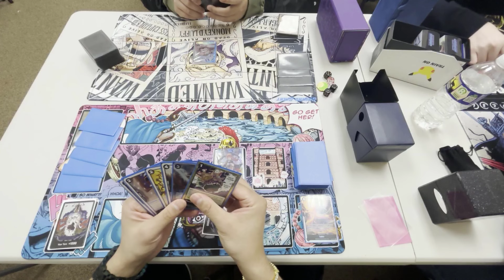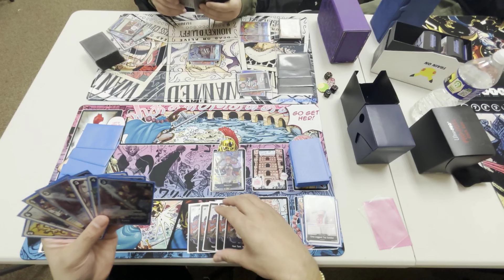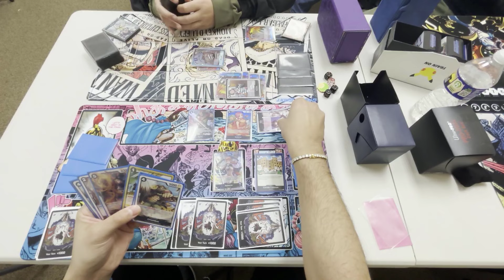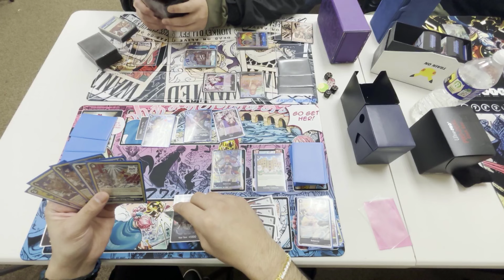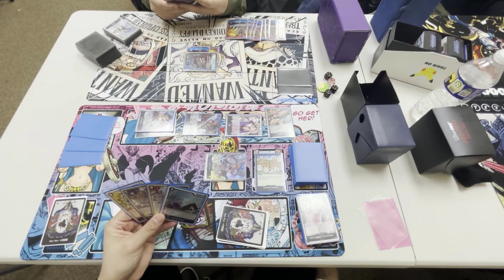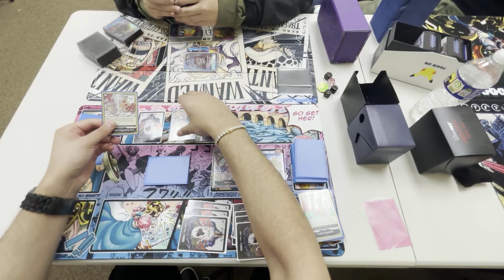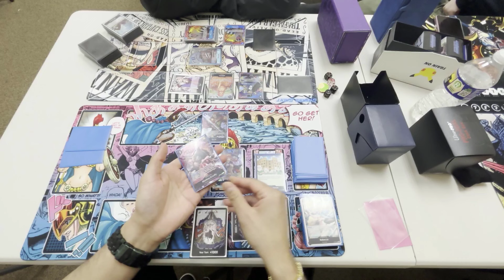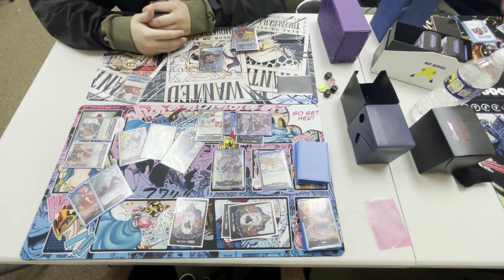OPO5 Rebeccas Worst Match up! Sakazuki Deck | One Piece TCG | Locals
Welcome team, today we take a look at OP05 Rebecca Control Deck & How it plays in this format, at a 30+ local event

Intro 0:00

I highly recommend Blueberry lemonade. Although im just a simp for anything lemonade usually..but it's still pretty good ngl.